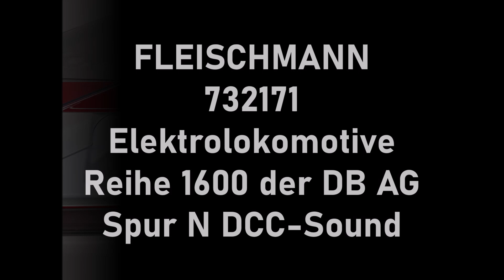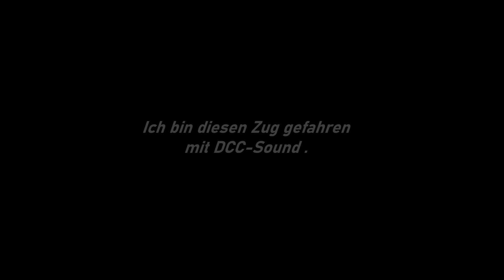FLEISCHMANN 732171 E-Lok DB AG Reihe 1600/1616 (ex. NS Reihe 1600) DCC-Sound Spur N/N Scale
Dies ist ein Elektrolokomotivmodell von Fleischmann.
Eine Elektrolokomotive im französischen Stil, lackiert in DB-Verkehrsrot.

Das eigentliche Fahrzeug war bis etwa 2020 aktiv.

Bei diesem N-Spur-Produkt handelt es sich um ein Präzisionsmodell, bei dem Handläufe und andere Teile als separate Teile angebracht sind. Der Klang ist satt und die Traktion ist großartig. Es hat mir Spaß gemacht, verschiedene Güterzüge abzuschleppen!

0:29 Details zu jedem Teil
1:42 Startszene der Lokomotive
2:52 mit Offene Schüttgutwagen Falns
8:14 mit Kesselwagen